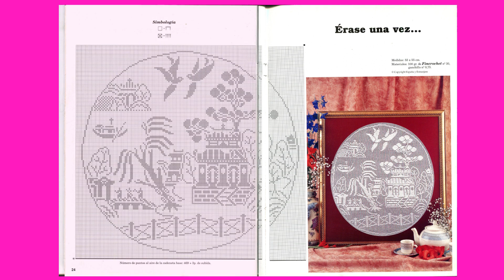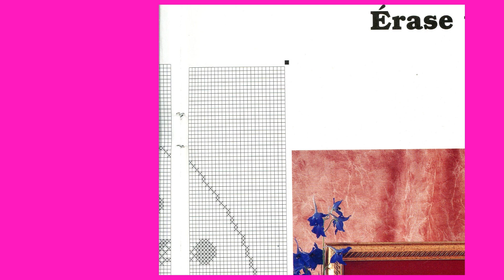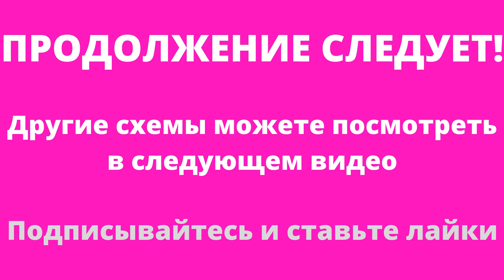КАРТИНЫ ВЯЖЕМ КРЮЧКОМ -СХЕМА- ПРИСОЕДИНЯЙТЕСЬ-ПОДПИСЫВАЙТЕСЬ- МНОГО ВСЕГО ДЛЯ РУКОДЕЛЬНИЦ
Представляю вашему вниманию как связать картины крючком. Даны схемы и думаю, что вы прекрасно справитесь с этой работой.